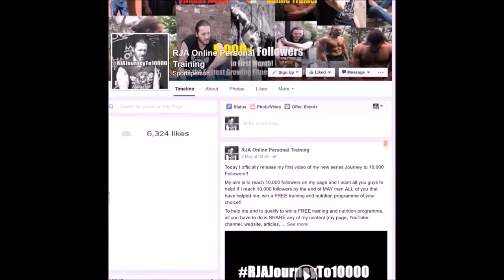Road To Photoshoots Ep.4 Day 6 Chest Day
It's Day 6 on my road to getting into photoshoot shape and today is chest day!!